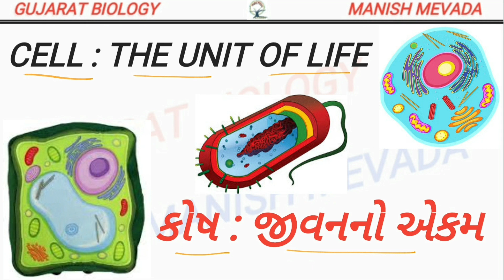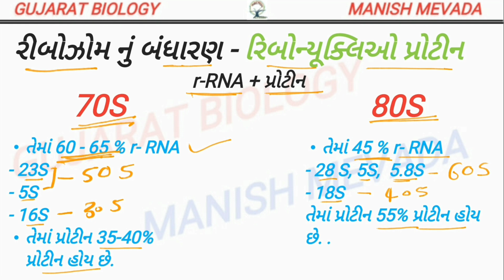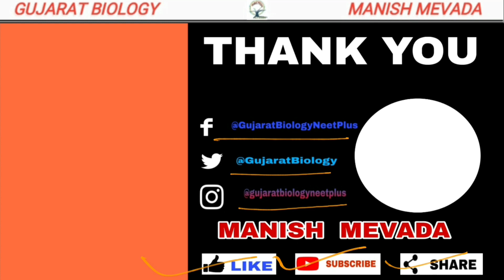RIBOSOME (PART -2) IN GUJARATI || રીબોઝોમ (ભાગ -2)